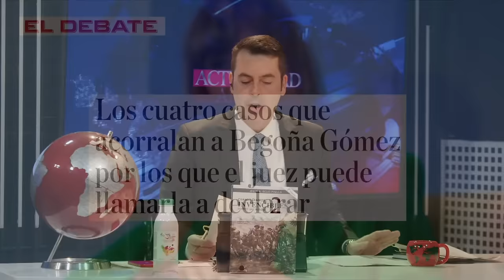GABRIEL ARAUJO🔴desvela los 4 casos que asedian a BEGOÑA por los que el juez puede llamarla a declara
En este video, Gabriel Araujo revela los 4 casos que asedian a Begoña y por los que el juez puede llamarla a declarar. ¡No te lo pierdas en Distrito TV!